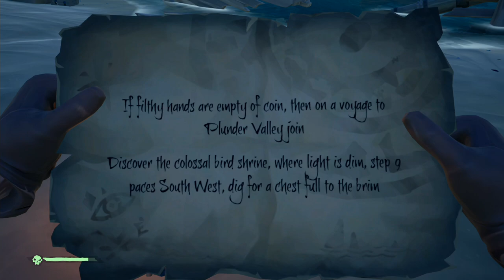4 Xbox Exclusives going Multiplatform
I'm thinking Sea of Thieves is one of them.